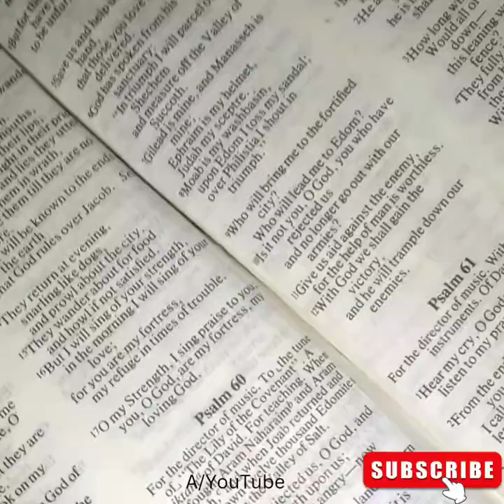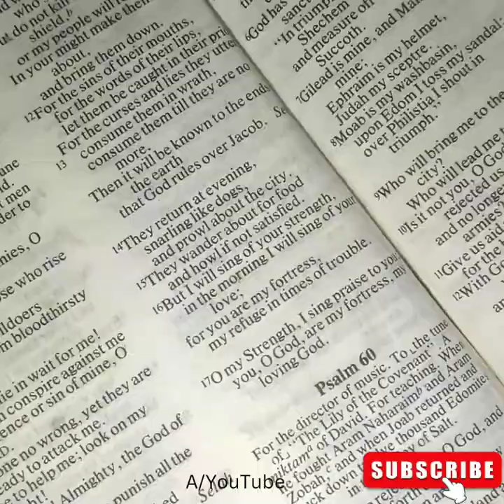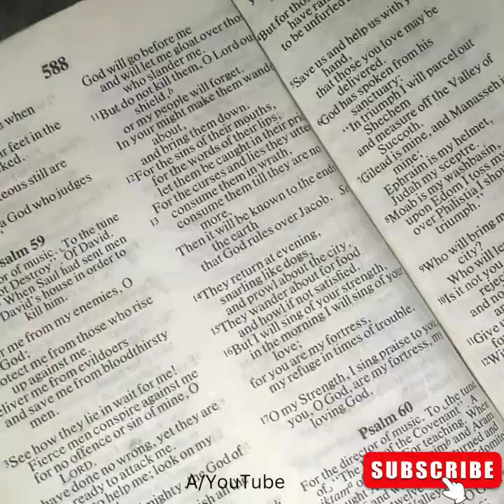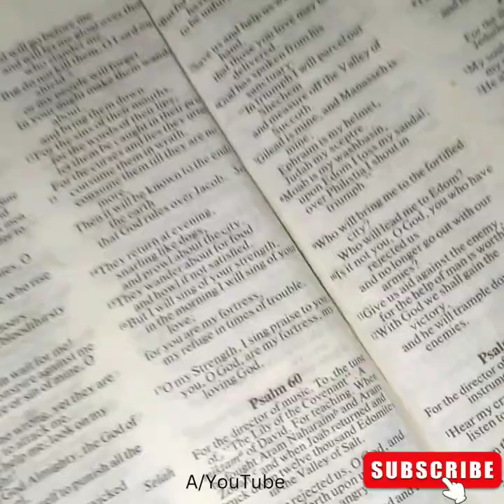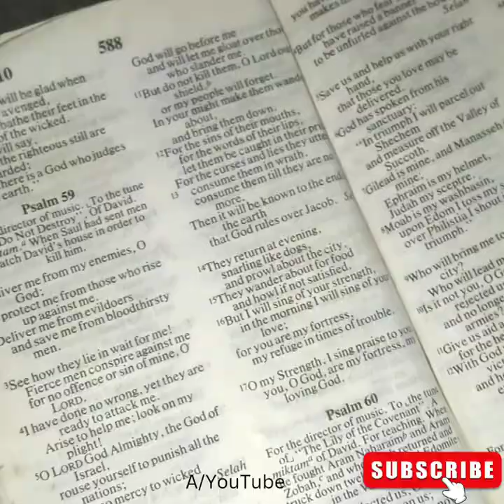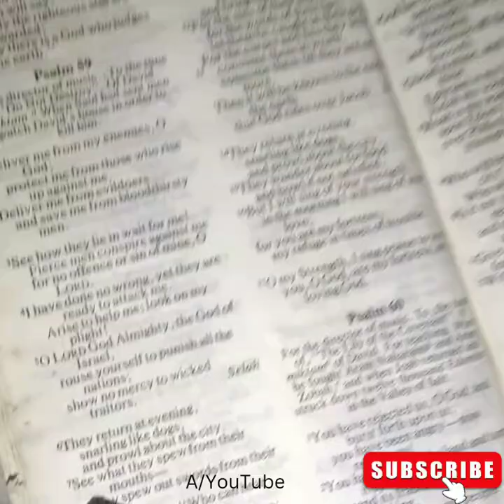Eureka a found it itworks spartans subscribe itworks iprayer ipray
I found what I was looking for before I uploaded this video

so it works

*if and when it works for you please come back and testify so that I can take my ministry on the road or wherever God wants me to take it.